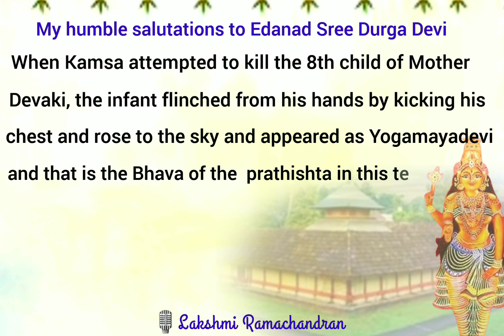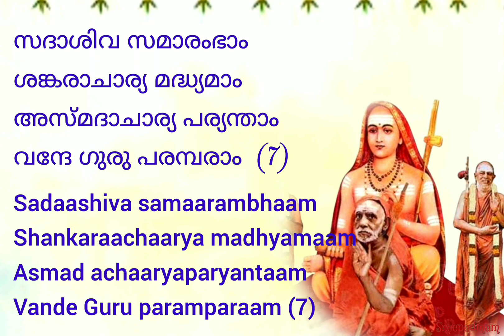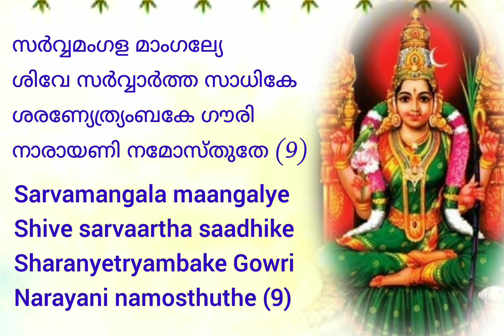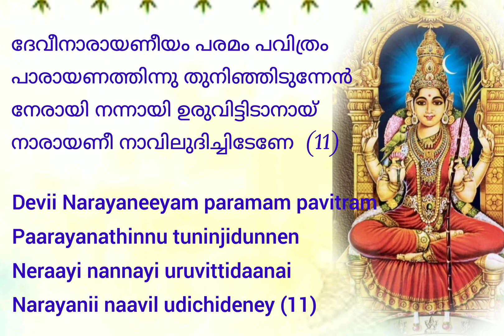DEVINARAYANEEYAM - DHYANA SLOKAS ദേവീ നാരായണീയം ധ്യാന ശ്ലോകം